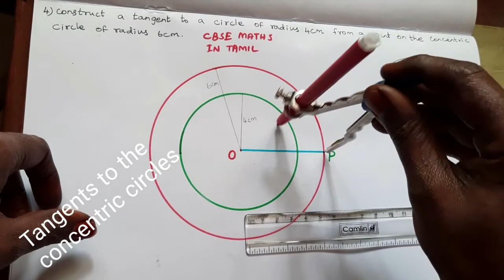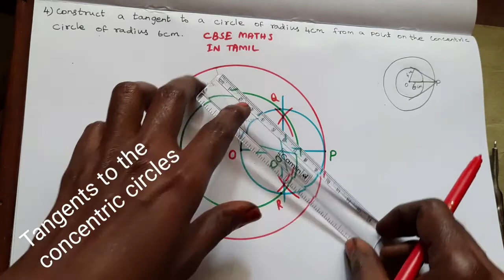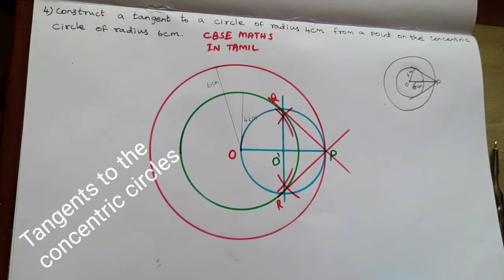Tangents to the concentric circles/Construct a tangent to a circle / cbse maths in tamil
4.  Construct a tangent to a circle of radius 4 cm from a point on the concentric circle of radius 6 cm. solution explained in tamil

Exercise 11.2 2 Construct a tangent to a circle of radius 4 cm from a point on the concentric circle of radius 6 cm and measure its length.

solution : length of the tangents lines PQ = PR =4.5 cm.

The above construction problem is explained in Tamil.

Cbse maths in tamil.